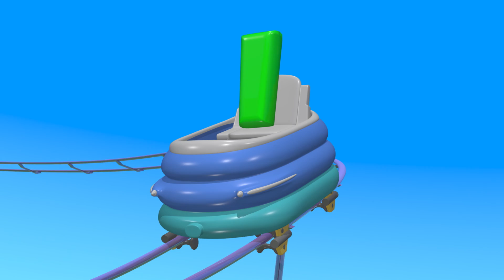Das Englische Alphabet | ABC auf Englisch Lernen | ABC Riesenrad | TuTiTu Englisch lernen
"TuTiTu Englisch lernen" ist eine Serie für Kinder, die Ihre ersten Schritte in die Welt von Buchstaben, Zahlen, Formen und Farben in englischer Sprache wagen. Jede Folge wird Ihrem Kind, in strahlenden Farben durch unsere spaßige mitreißende 3D Animation, jeweils einen unserer Wissensbausteine nahe bringen.

Production Designers: Tal Gamliel, Yossi Dahan
Musical Arrangement: Uri Kariv
Vocals: Yael Shoshana Cohen
Sound engineering: Gil Landau